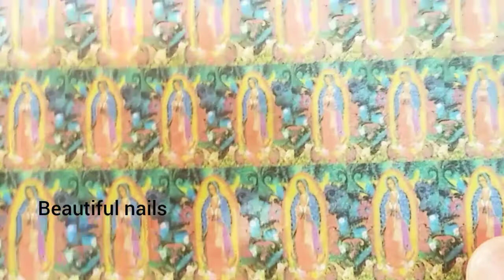Uñas virgen de guadalupe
Hola mis chicas bellas como están hoy les muestro un diseño de la virgen de guadalupe esperando sea de su agrado.